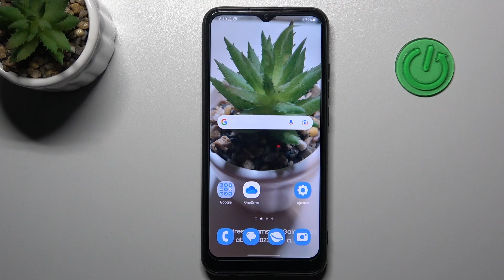Cómo HACER CAPTURAS de PANTALLA en SAMSUNG Galaxy A03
Hoy te explicamos cómo puedes hacer capturas de pantalla en tú SAMSUNG Galaxy A03. Quédate con nosotros y descubre cómo capturar la pantalla y hacer un screenshot en tú SAMSUNG Galaxy A03.

¿Cómo capturar la pantalla en SAMSUNG Galaxy A03? ¿Cómo hacer un screenshot en SAMSUNG Galaxy A03? ¿Cómo sacar la foto de la pantalla en SAMSUNG Galaxy A03? ¿Cómo tomar captura de pantalla en SAMSUNG Galaxy A03? ¿Cómo tomar un pantallazo en SAMSUNG Galaxy A03?